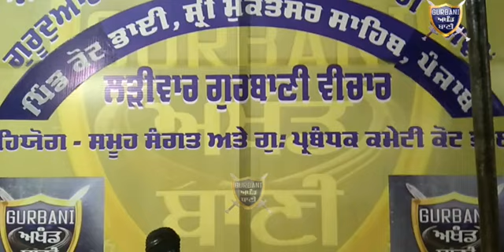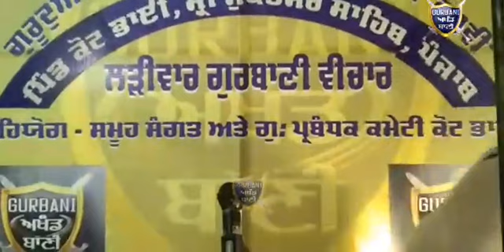ਮੈ ਮਨਿ ਤਨਿ ਬਿਰਹੁ ਅਤਿ ਅਗਲਾ ਕਿੳੁ ਪ੍ਰੀਤਮੁ ਮਿਲੈ ਘਰਿ ਅਾੲਿ ॥| Gurbani Akhand Bani